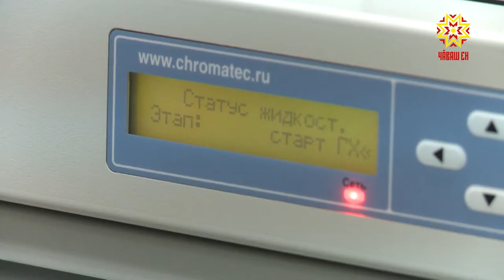Шурă вилĕм тапăнать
Статистика кăтартăвĕсем тăрăх иртнĕ çулсенче синтетика хутăшĕсен тата психотроплă япаласен саккунсăр çаврăнăшĕ ÿсни паллă. Çакă паянхи кунăн çивĕч ыйтăвĕсенчен пĕри шутланать.